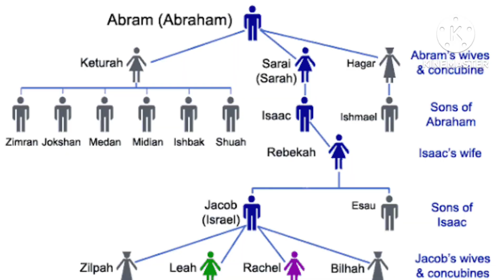cssa Gnanavani 06/06/2023 Vizianagaram-1